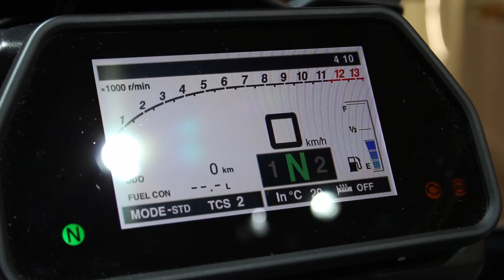Yamaha 2018: Niken 3 ruedas / MT-07 / Tracer 900 y 900 GT / R1M -R 1, Super Teneré Raid Edition...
Viajamos al Salón de la Moto EICMA de Milán 2017 para mostrarte las novedades de Yamaha: las nuevas MT-07, Tracer 900 y 900 GT, Super Teneré XT1200ZE Raid Edition, Niken y R1M/R1. +Info de cada modelo: